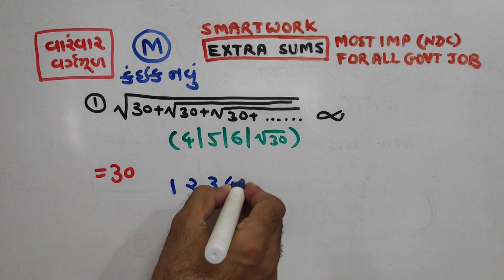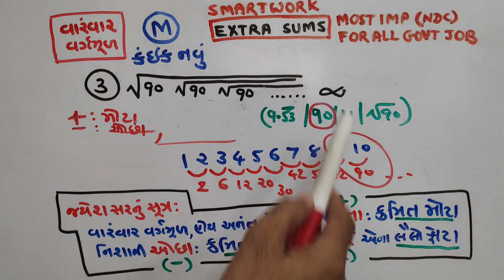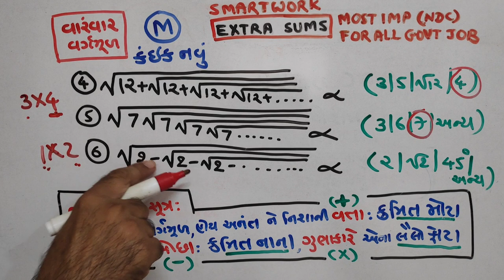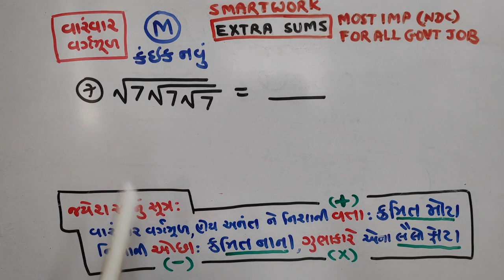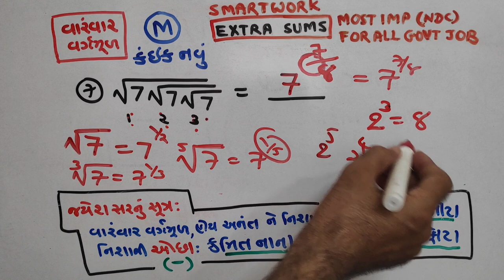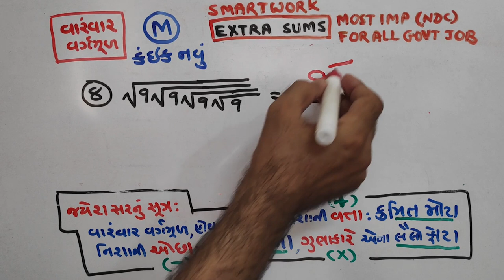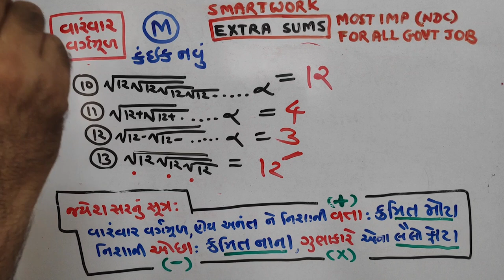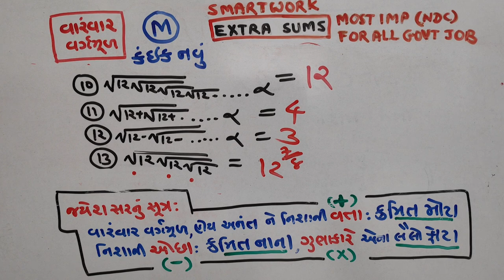ગણિત | વારંવાર વર્ગમૂળ | P-595|TOPIC |PAPER SOLUTIONS|NDC|SMART WORK|JAYESH VAGHELA| MATHS | NEW